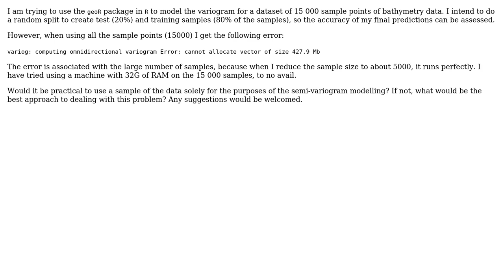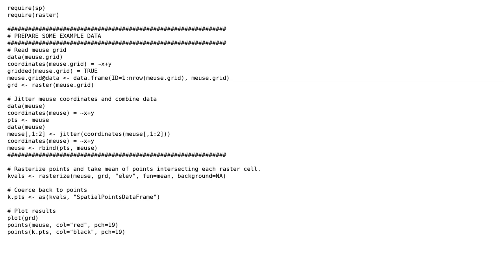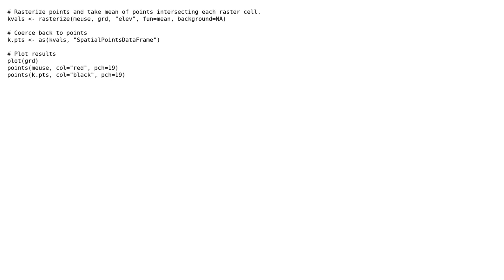GIS: Sample size for variogram modelling using the geoR package in R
With thanks & praise to God, and with thanks to the many people who have made this project possible! | Content (except music & images) licensed under CC BY-SA | Music | Images & others | With thanks to user user2507608 user Jeffrey Evans and the Stack Exchange Network Trademarks are property of their respective owners. You are responsible for your own actions.